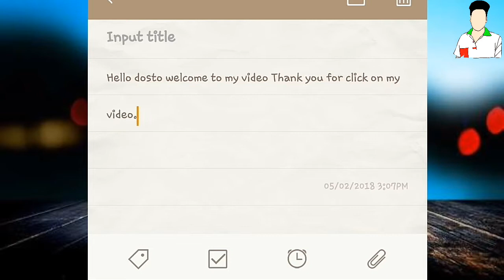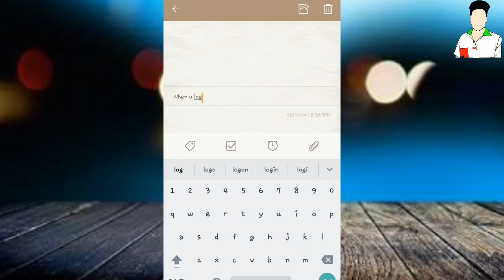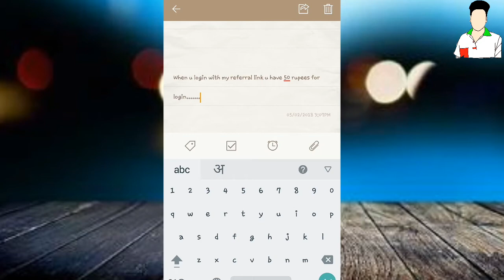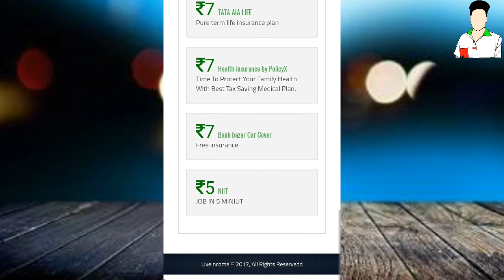Get free 50 paytm cash for signup with proof in hindi 2018 new trick mr techyguy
Online money earning from "liveincome.in" 100% working with my guarantee live proof on this video. Thank you for click on my video today in this video I show you how to earn money from online website sit back relax and enjoy the show...
◆Follow my instruction

If you like my video why should not give us a thumbs up to my video your one like can help me a lot comment us make sure you subscribe my channel if this video can help you share with your friends don't forget to subscribe my channel